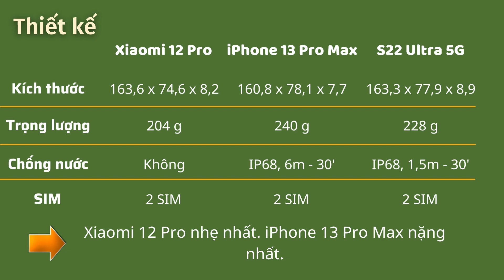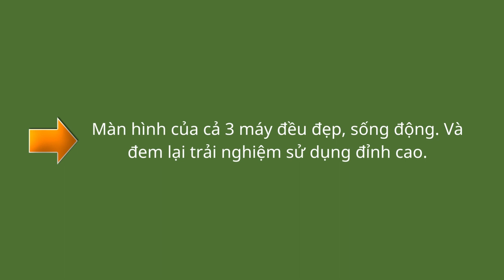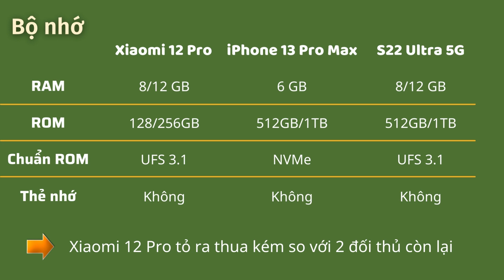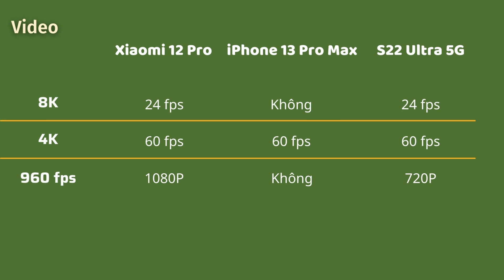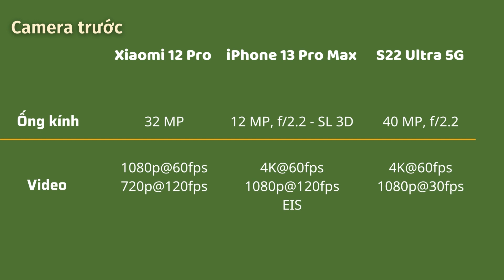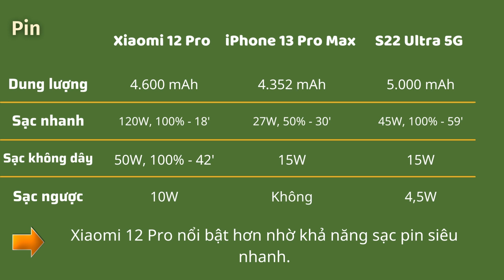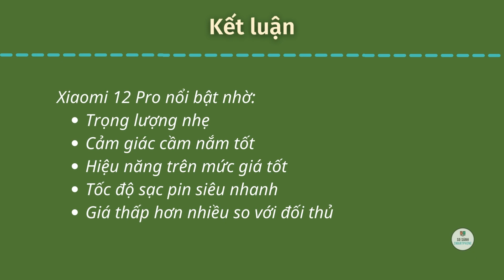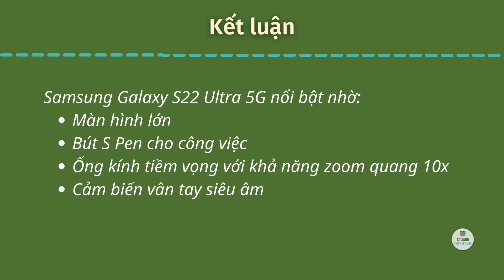So sánh Xiaomi 12 Pro vs iPhone 13 Pro Max vs Samsung Galaxy S22 Ultra 5G: FlagShip nào tốt hơn?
Trong video này hãy cùng kênh So sánh Smartphone So sánh Xiaomi 12 Pro với iPhone 13 Pro Max và Samsung Galaxy S22 Ultra 5G để xem đâu sẽ là flagship tốt nhất hiện nay?

Xiaomi 12 Pro nổi bật nhờ: Trọng lượng nhẹ, cảm giác cầm nắm tốt, hiệu năng trên mức giá tốt, tốc độ sạc pin siêu nhanh và giá thấp hơn nhiều so với đối thủ.
iPhone 13 Pro Max nổi bật nhờ: Hệ điều hành IOS, máy quét 3D ở cả camera trước và sau, khả năng quay video selfie 4K.
Samsung Galaxy S22 Ultra 5G nổi bật nhờ: Màn hình lớn, bút S Pen cho công việc, ống kính tiềm vọng với khả năng zoom quang 10x, cảm biến vân tay siêu âm.

Link sản phẩm : các bạn tham khảo ở đâu rẻ hơn thì mua nhé!